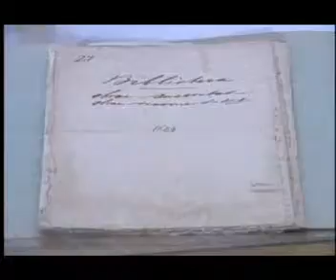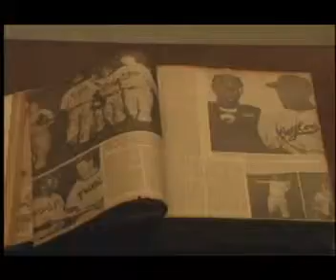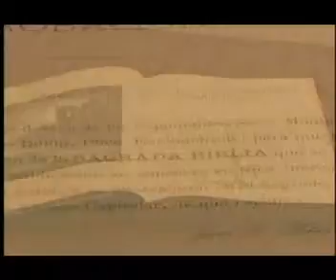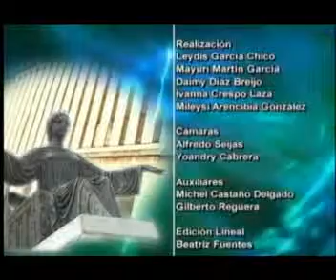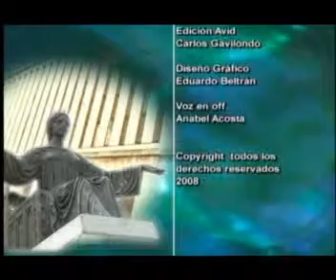280 uh 3